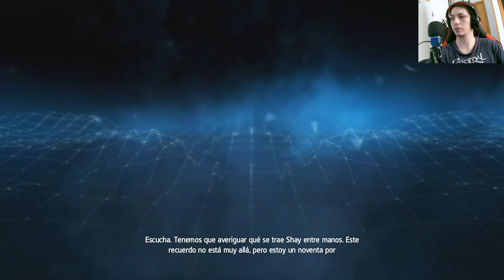😱⚔️ ¡Día de caos en Lisboa! | Assassins Creed Rogue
🕵️‍♂️🏴‍☠️ Descubre el impactante episodio donde la hermandad enfrenta la destrucción de Lisboa. ¡Emociones al límite y secretos revelados en Assassins Creed Rogue!